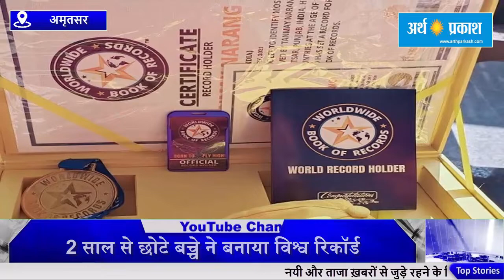2 साल से छोटे बच्चे ने बनाया विश्व रिकॉर्ड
पंजाब के अमृतसर में जन्मे तन्मय नारंग ने 1 साल 8 महीने की उम्र में नया विश्व रिकॉर्ड बना लिया है। इस छोटी सी उम्र में तन्मय 195 देशों के फ्लैग की पहचान कर लेता है। इससे पहले बालाघाट के अनुनय गढ़पाले ने 1 साल 7 माह की उम्र में 40 देशों और तेलंगाना के तक्षिका हरि ने 2 साल 5 महीने की उम्र में एक मिनट में 69 देशों के झंडों की पहचान की थी। यह रिकॉर्ड 2022 में बना था